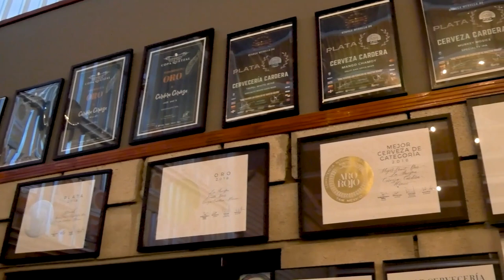Why Is The Best Mexican Craft Beer in Baja California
Today in Baja Window to the South, we go to one of the best craft breweries in Ensenada, Cardera Brewery🍺, and learn all about their establishment and their internationally awarded craft beers🍻

ABOUT Baja Window to the South

Baja Window to the South is a unique program that will show you all the marvels and wonderful things that Baja California has to offer. Food, culture, events, landscapes, history, nature, people, stories, all of it and more! With our amazing hosts, Olga, Denitza, and Scott, we hope that you join us in discovering the exciting worlds and cities of Baja California!